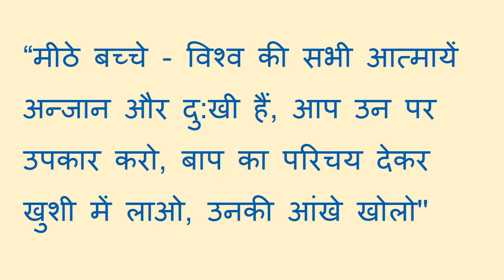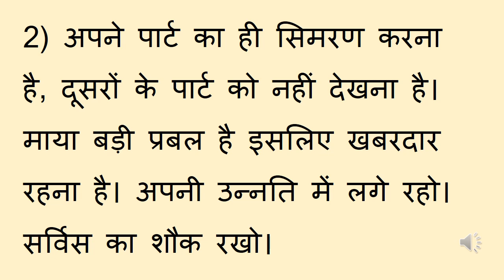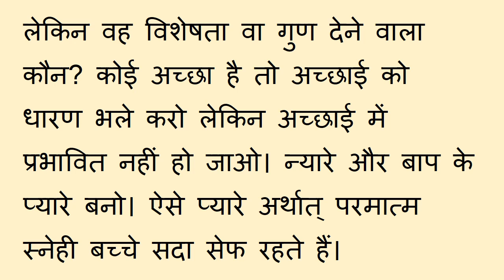8 - May - 2024 - Hindi - Today's Murli - Important points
Thanks to Sweet Shiva Baba